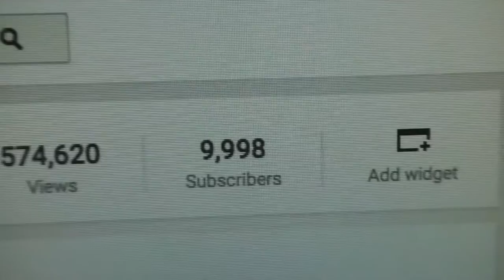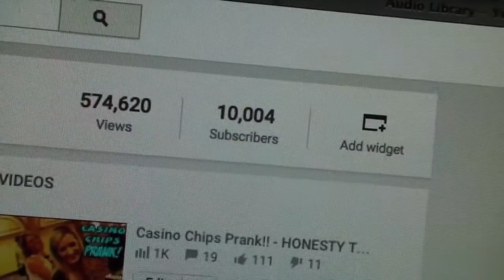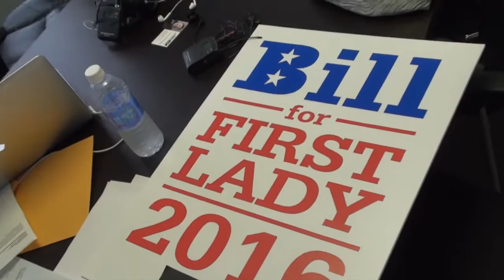10,000 SUBSCRIBERS!!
.::SOCIAL STUFF::.

Send Mail To - 6401 Cameron Lane, Suite 205, Crestwood, KY 40014